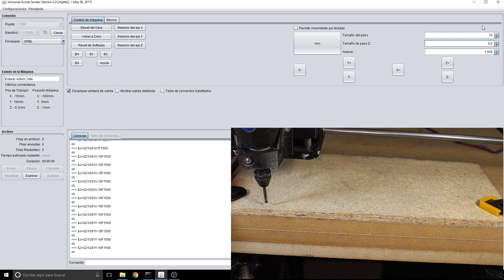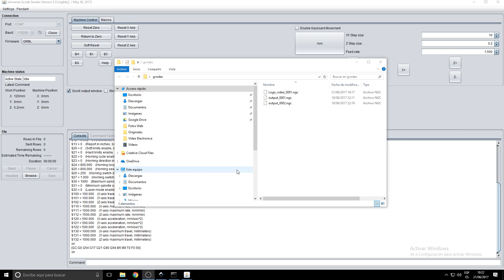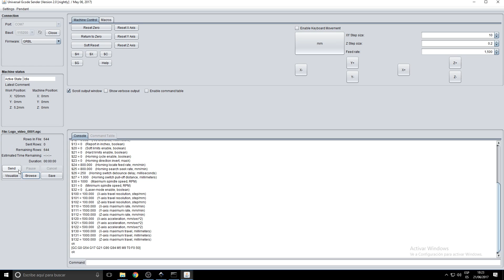MONTANDO MÁQUINA CNC - Parte 6 - Dremel y Fresado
Hola a todos y gracias por estar aquí.

En este vídeo veremos como podemos montar la Dremel en nuestra máquina CNC, veremos como calibrar el punto inicial o Home, Y por su puesto

como podemos cargar un fichero de Código G para ver como funciona.

Con este "último vídeo" ya sabremos como construir y hacer funcionar nuestra CNC.

Lo pongo entre comillas ya que aún hay muchas cosas que quiero contaros a cerca de esta máquina, pero ya lo iremos viendo...

Ahora disfrutad de este vídeo.

Aquí tenéis en enlace a la web con todos los detalles.

Los archivos para imprimir en impresora 3d, los encontrareis en mi perfil de Thingiverse:

este es la cajita que he usado para la electronica.

Os dejo otros enlaces de interés para que vayáis echado un ojo como por ejemplo al software que usaremos.

- Alguna pieza no la he diseñado yo pero la idea está sacada de aquí, otra CNC con muy buena pinta

Para estar atentos a las ultimas novedades podeis seguirme en tiwtter @srferrete